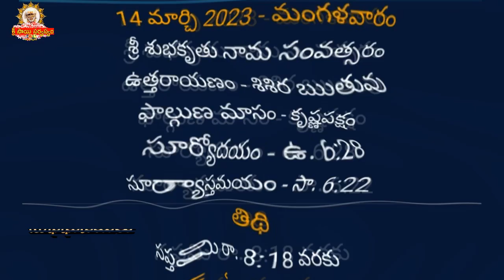Shubha Ghadiyalu I Today Tithi I Today Shubha ghadiyalu March 14, 2023 I Shubhaghadiyalu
Shubha Ghadiyalu I Today Tithi I Today Shubha ghadiyalu March 14, 2023 I Shubhaghadiyalu Official Youtube Channel of Grand Master Sri Sai Viswachaitanya.

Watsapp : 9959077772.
Fb: sai viswachaitanya swamiji.
goldenlotus444.